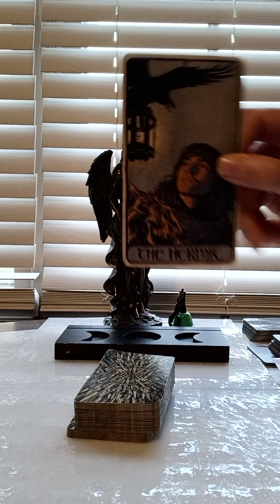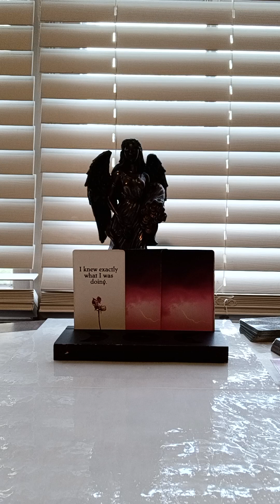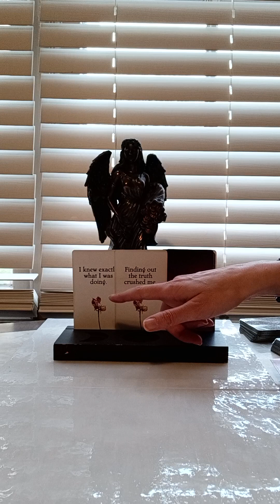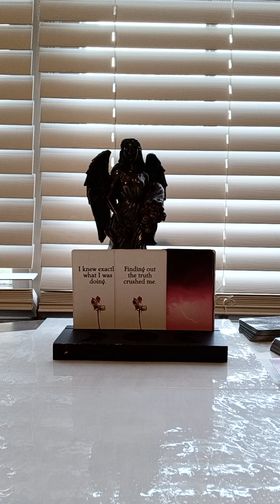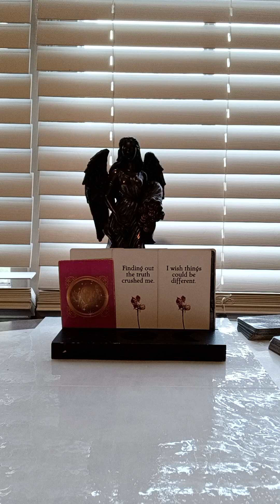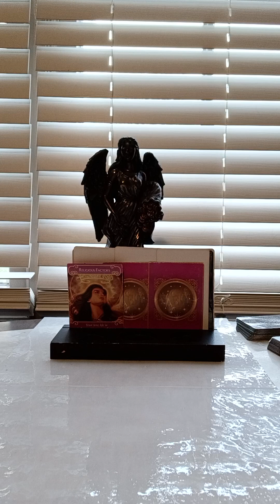TAURUS♉VS PISCES♓ SOMEONE KNEW EXACTLY WHAT THEY WERE DOING, BETRAYED, PRIORITIES NOT STRAIGHT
NATIONAL SUICIDE PREVENTION LIFELINE
CALL: 988
DOMESTIC VIOLENCE HOTLINE